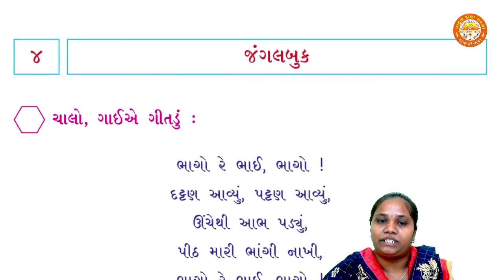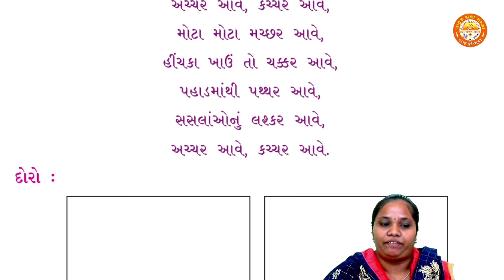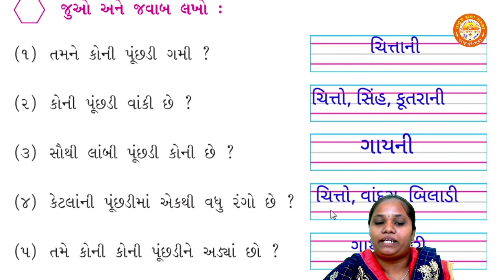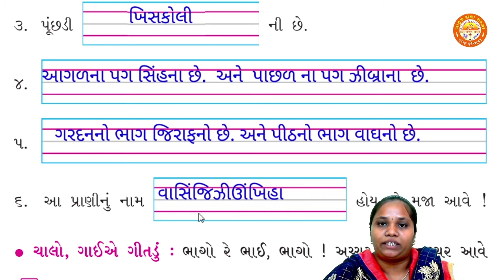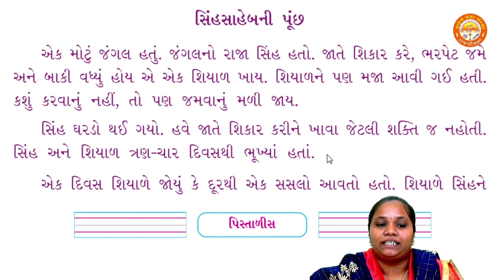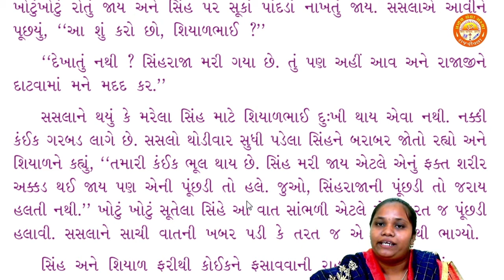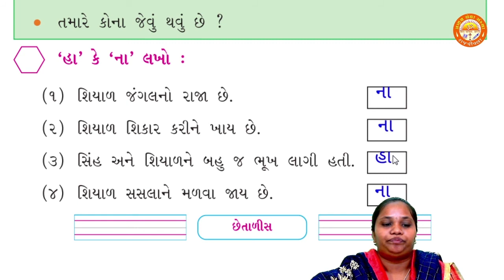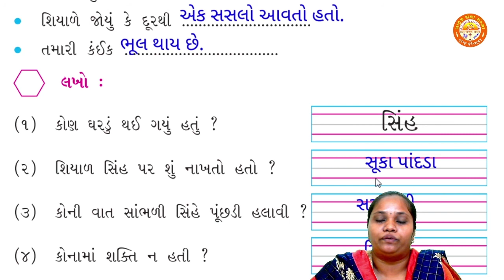STD 2 || Kallol || Chapter 4 || જંગલબુક || સિંહસાહેબની પૂંછ || Part 1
Std 2
Kallol
Chapter 4 જંગલબુક
By - Bhavna Ma'am (Pranav School)